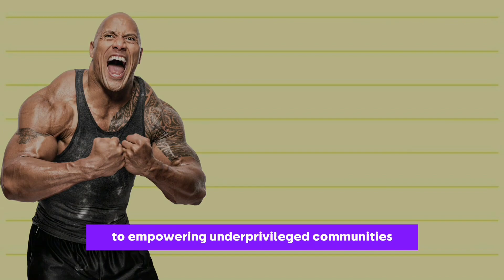From Pebbles to The Rock: The Rock-Solid Journey to Stardom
This video is fan-mad and story tailing videos will appear here. We upload shots and struggles of celebrities' stories in interesting ways.

Hop you guys will support us🥰

Thank you for visiting the description 😇